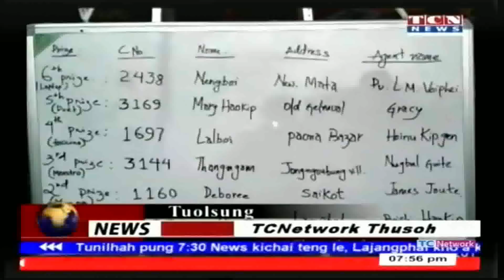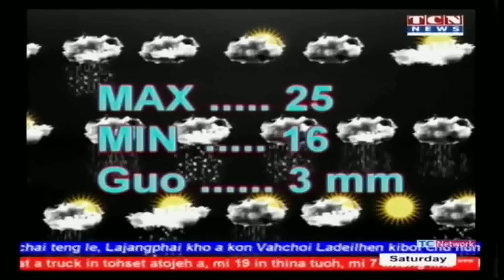TCN NEWS : 19 May 2018